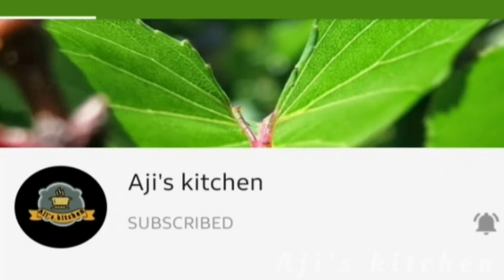Dates urundai | Healthy dates & nuts laddu | Dry fruits laddu | Aji's kitchen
Dates urundai | Healthy dates & nuts laddu | Aji's kitchen

Pls..